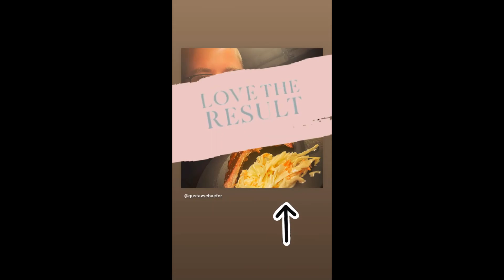19 03 2022 - Gustav Schäfer Instagram Stories I - XVII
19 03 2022 - Gustav Schäfer Instagram Stories I - XVII